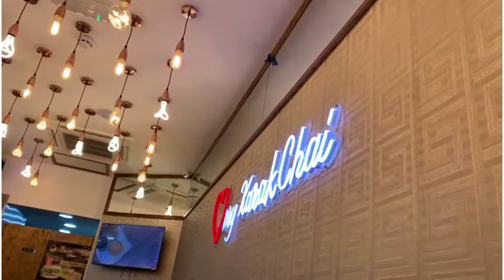dinner parties in uk manchester